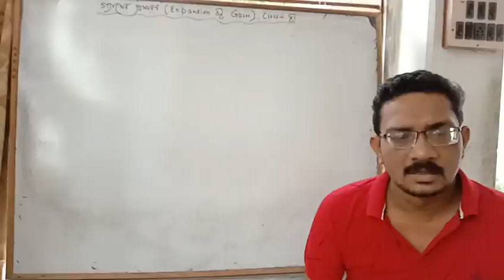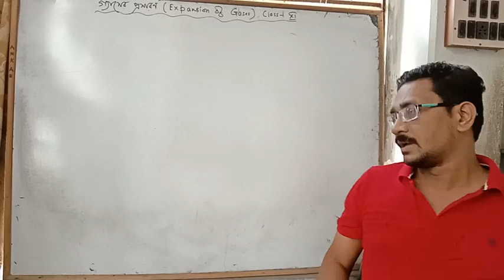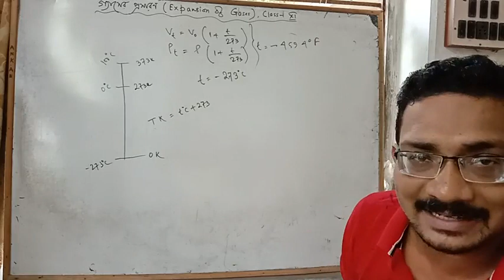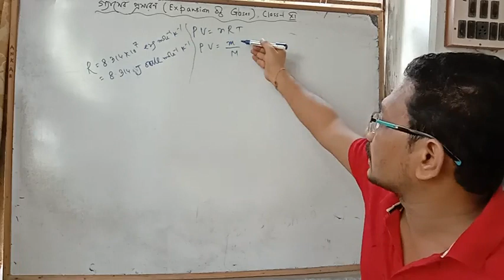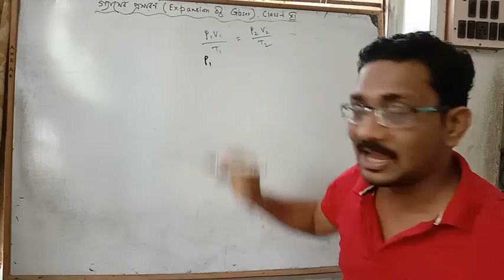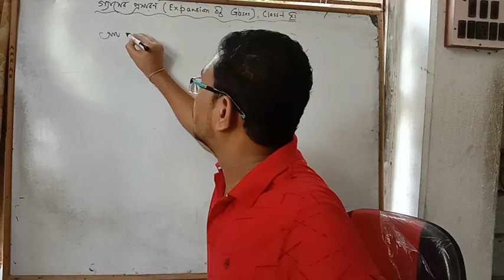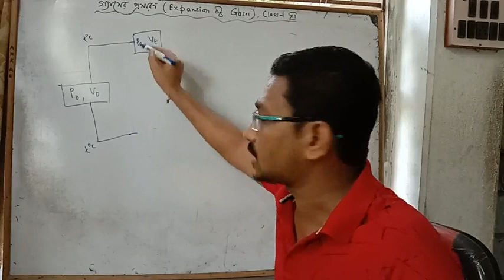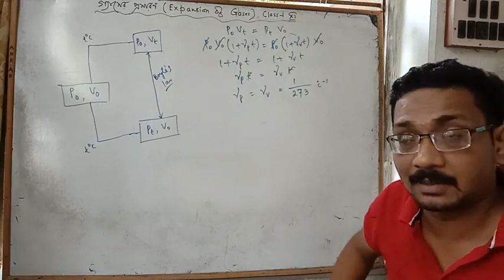গ্যাসের প্রসারণ ( পদার্থবিদ্যা ), একাদশ শ্রেণি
WBCHSE SYLLABUS BY অমিত কুমার আঢ্য